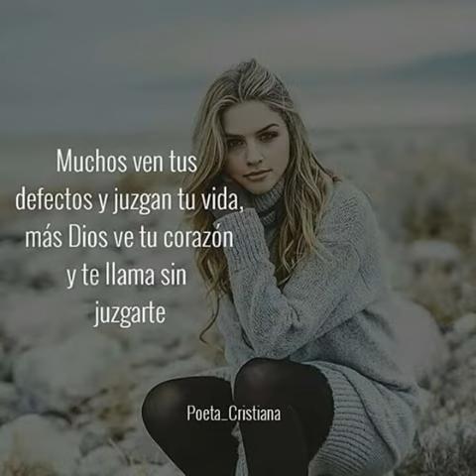canto dedicado ala memoria de julio cesar mejia...de German ovidio